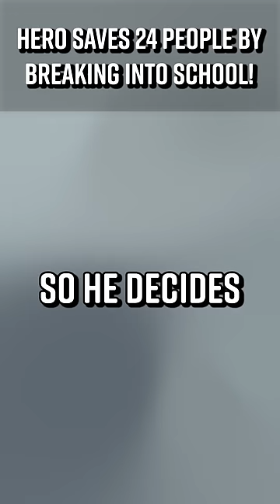Hero Saves 24 People By Breaking Into School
A man saved 2 dozen lives by breaking into a school! Two days before Christmas, this man was stranded on the side of the road after the Christmas Blizzard devastated the roads in Buffalo, New York. After sleeping in his truck overnight with two strangers, he knew that they needed shelter. So he broke into a nearby school and then walked up and down the road, knocking on car windows and bringing other stranded people to safety. Inside, all 24 people found plenty of food, water, and blankets to wait out the storm. And when they left, they cleaned everything up and the man left a note with an apology and explanation.

Produced by: Cory Ray, Philip DeFranco
Edited by: Maxwell Enright
Art Department: William Crespo
Writing/Research: Star Pralle, Philip DeFranco